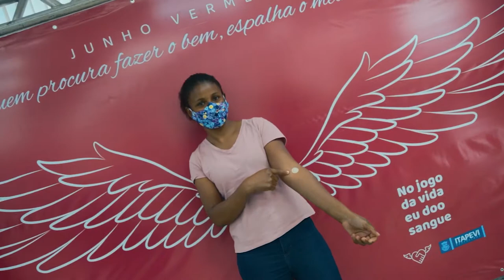Campanha municipal de doação de sangue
A Prefeitura em parceria com o H. Hemo está realizando a campanha municipal de doação de sangue.
A coleta esta sendo realizada no hall da Prefeitura (R. Agostinho Ferreira Campos, 675, Vila Nova Itapevi), das 09h às 16h.